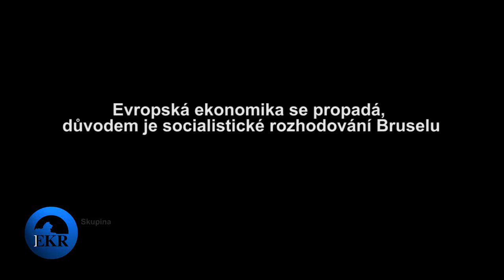Evropská ekonomika se propadá, důvodem je socialistické rozhodování Bruselu